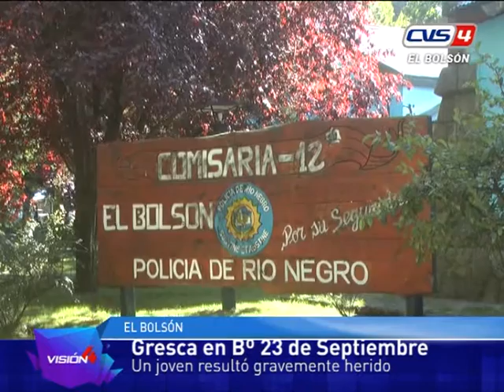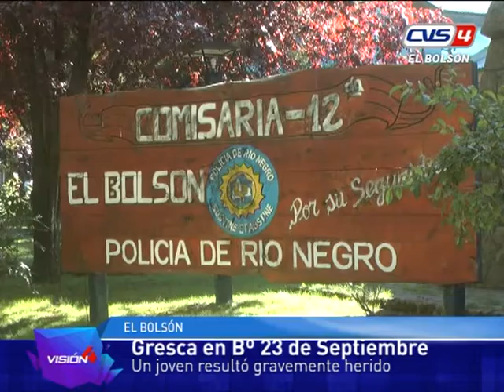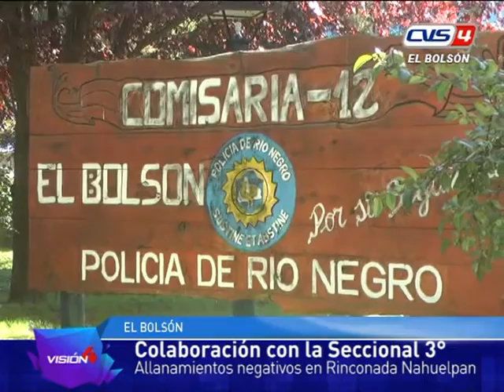20 03 17 Comisario Tapia Gresca robo y busqueda